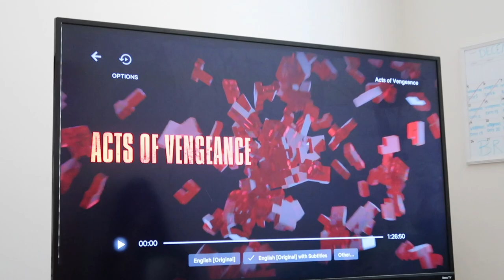Vlogmas 2021 Day 13: Chill Knitting Day